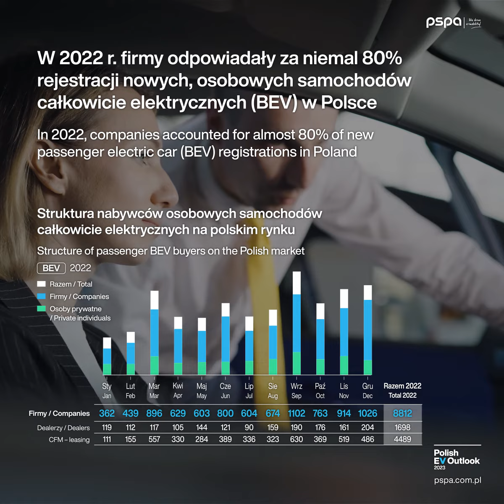Napęd elektryczny coraz bardziej popularny w Polsce – Polish EV Outlook 2023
Co 20. nowy, osobowy samochód rejestrowany w Polsce w 2022 r. był wyposażony w napęd elektryczny.

„Polish EV Outlook" to cykliczna analiza rynku elektromobilności w Polsce. Wiodąca publikacja i źródło danych dla branży. Opracowanie przedstawia stan krajowego rynku e-mobility i wariantowe scenariusze jego rozwoju.